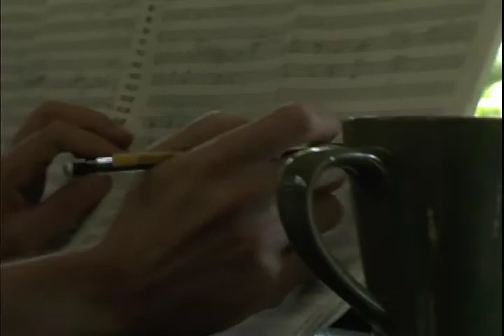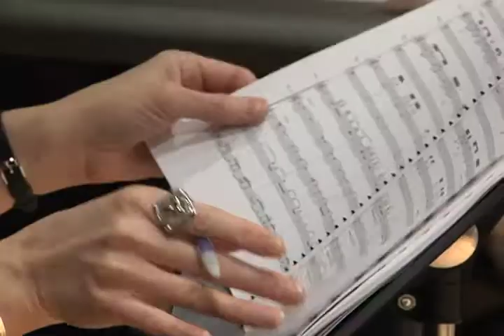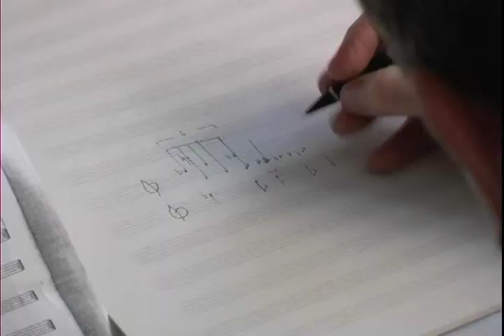ACO "Playing it UNsafe" Introduction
American Composers Orchestra's "Playing It UNsafe" project is the first and only professional research and development lab to support the creation of cutting-edge new American orchestral music through no-holds-barred experimentation, encouraging composers to do anything but "play it safe."